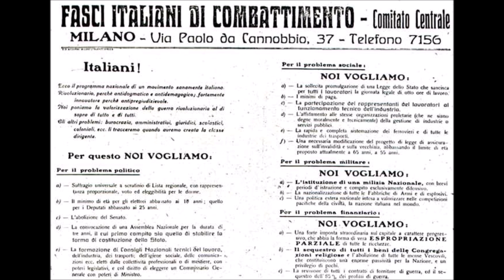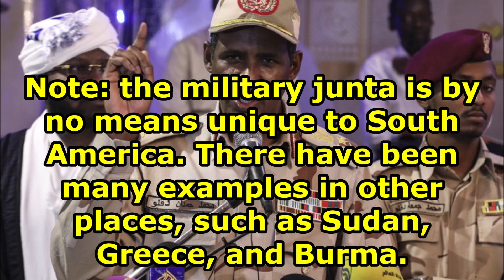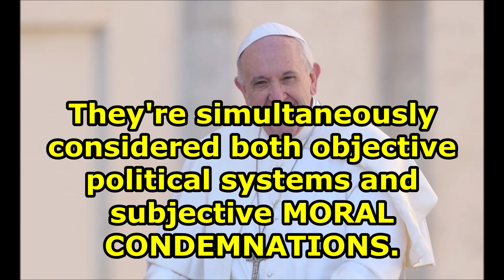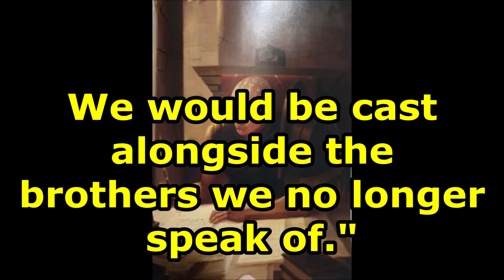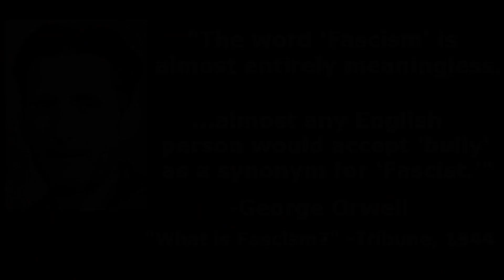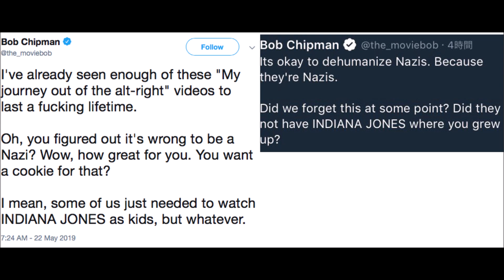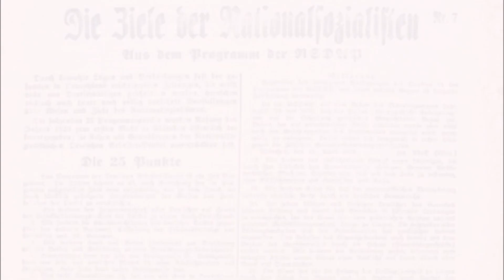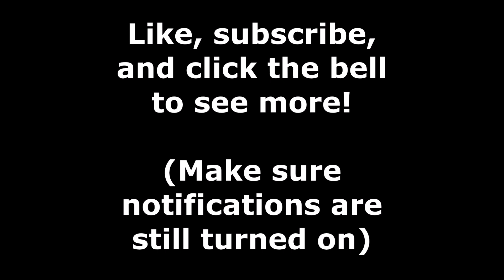40k Imperium Not a Dictatorship?! History Major Replies to Arch Warhammer (Pt 1)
Arch Warhammer made a video that shows a poor grasp of history and political science. This is my response (part 1).